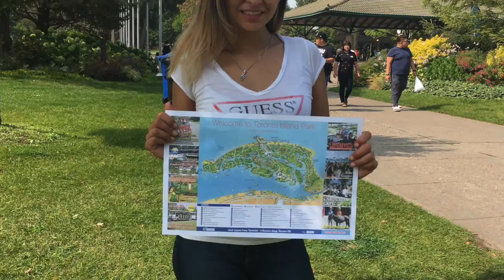Toronto Island Canada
This video is about Toronto Island in Canada
Este video es the la isla de Toronto